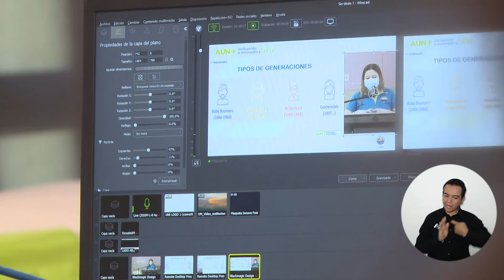UNIMAGDALENA rindió homenaje a 12 funcionarios por su tiempo de servicio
La Universidad del Magdalena conmemoró el Día Nacional del Servidor Público con un emotivo acto de reconocimiento a los funcionarios que durante largos años de su vida han aportado al crecimiento y desarrollo de la Alma Mater. Especialmente,  el Rector Pablo Vera Salazar homenajeó al doctor Ricardo Campo Redondo, quien dejó una huella importante como Director Financiero. Esta fecha también fue propicia para capacitar a los trabajadores en diversos temas para el bienestar personal e institucional.